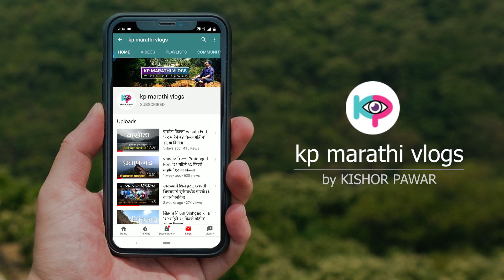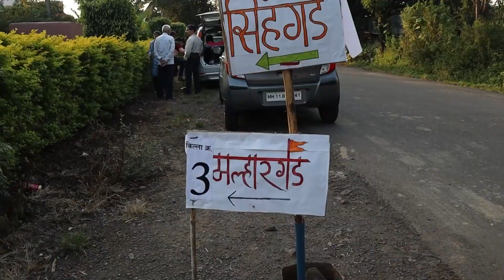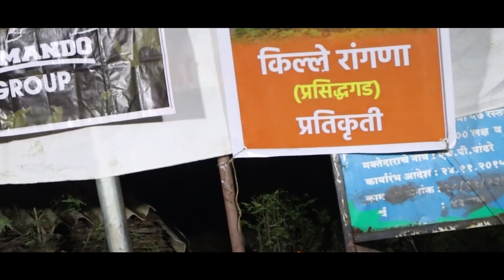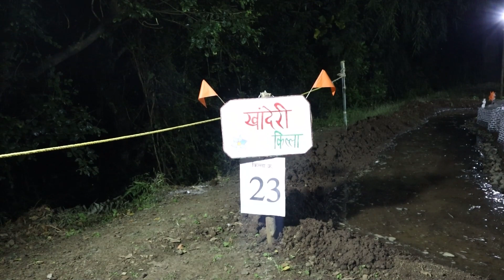एका दिवसात पाहिले ४० किल्ले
नमस्कार मंडळी,

जय शिवराय,

असं म्हणतात जग फिरल्याने आपल्या ज्ञानाच्या कक्षा रुंदावत असतात. हो हे खरंय. पण याहीपुढे जाऊन मी म्हणेन कि जग फिरणं शक्य नसेल तर लांब कशाला आपला सह्याद्री जरी फिरलात ना तरी जग फिरल्याच्या आनंदापेक्षा मोठाआनंद मिळेल. कैक गोष्टी तुम्हाला त्यातून शिकायला मिळतील.

आपला इतिहास याची देही याची डोळा पाहायला मिळेल. यापेक्षा मोठं जीवनाचं सार्थक ते काय. या इतिहासाच्या अनेक आठवणी सह्याद्री आणि गडकिल्ले यांनी आपल्या उदरात साठवून ठेवलेल्या आहेत. पण जसजसा काळ पुढे सरकत जातोय. तसतसा आठवणी जागवणाऱ्या वास्तू म्हणजेच गडकिल्ले नामशेष होतात कि काय असं वाटायला लागलाय. छे छे अशा कशा नामशेष होतील आमचे काही मावळे हा ठेवा अबाधित रहावा म्हणून अगदी अविरत झटतायेत त्यांना आपल्या केपी मराठी परिवाराकडून मानाचा मुजरा. पण एव्हड्या मोजक्या लोकांनी हे काम करून होणार नाहीये त्यासाठी समस्त मराठी जनात जनजागृती होणं फार गरजेचं आहे. आणि आजची हि किल्लेस्पर्धा त्याचंच एक प्राथमिक स्वरूप आहे.

तर अशीच आंबवडे बु गावातली किल्ले स्पर्धा आज आपण विडिओ च्या माध्यमातून पाहणार आहोत.

तुम्ही मला INSTAGRAM वरही Follow करू शकता.

धन्यवाद
किशोर पवार

Raja Shivchatrapati Instrumental Theme Track
Original Track - Raja Shivchatrapati Title Song
Overlap Track - Maharajanchi Kirti Befan Hoti Powada
Mixed By - Vishal Sutar ( Zankar Music Studio, Kolhapur )